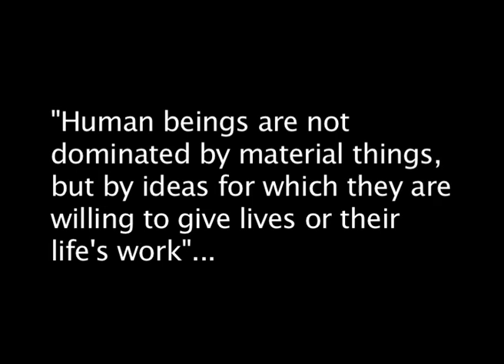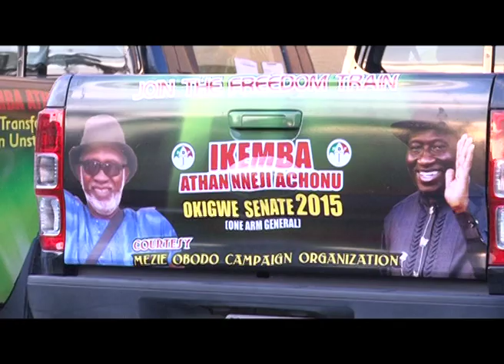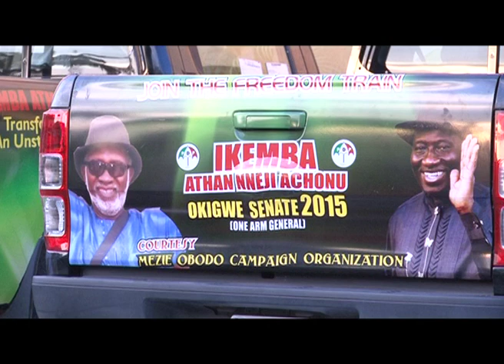ATHAN ACHONU ON PROJECT NIGERIA